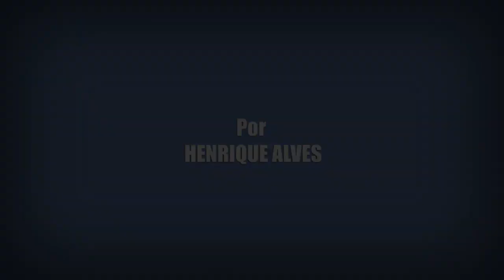Vikings 5x03 - Episódio Comentado com Spoilers | Review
Mais um episódio MARAVILHOSO de Vikings, dessa vez eu comento o 3º episódio da 5ª temporada, vídeo com muitos spoilers.